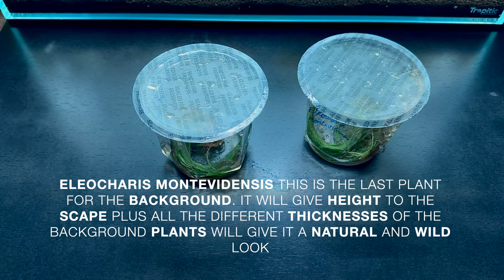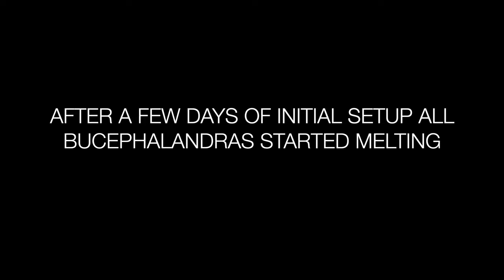AQUASCAPING TUTORIAL USING DRAGON WOOD | NO CO2 AQUASCAPE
Hi since a long time I wanted to make a scape using Dragon wood. Before I have used dragon stone but I was really taken up by the beauty of this dragon wood it almost looks like the dragon stone but in wood form. This is a simple yet high impact (in my opinion) aquascape. As usual it’s non co2 setup. I use always use plants that grow well in non co2 setup so I can get a lush look in my scapes and this scape is no different. I hope you will like this scape and yes this is the last scape of this year. Meet you all with lots of new ideas and scapes in 2024. Wish you all A Very Happy New Year in Advance. Thank you for your Support it means a lot.

PLANTS USED :
Helenthium tenelum red, Weeping Moss, Assorted Bucephalandra’s, Anubias Nana Petite, Eleocharis Vivipara, Helenthium tenelum Green, Eleocharis Montevidensis, Marselia Hirsuta
FISH :
Otocinclus affinis, Strawberry Rasbora, Galaxy Rasbora, Sushi red cherry shrimp
TANK SIZE :
45 CM L X 28 CM B X 28 CM H
Extra Clear Glass (Opti White)
LIGHT :
Chihiros WRGB Slim II 30 cm
GEAR USED FOR VIDEO :
Iphone 14 PRO & 15 PRO Max
LILY PIPES :
Liti aquaria Stainless steel 12mm jet lily pipe’s
FILTER :
Eheim Classic 250 Canister